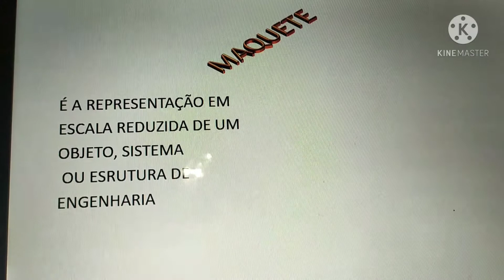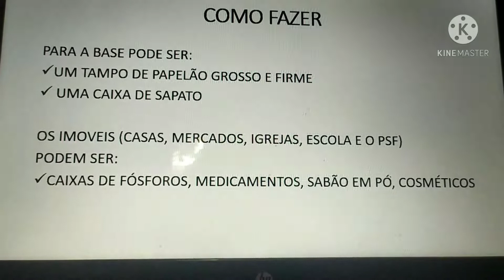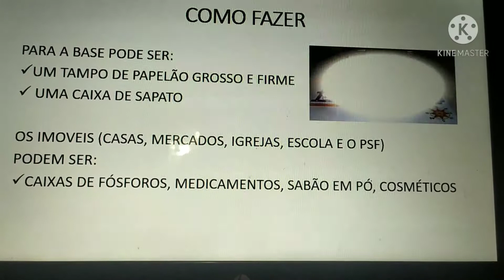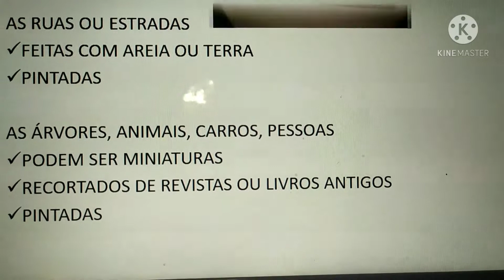Como fazer uma maquete